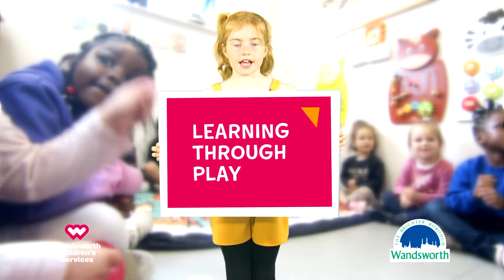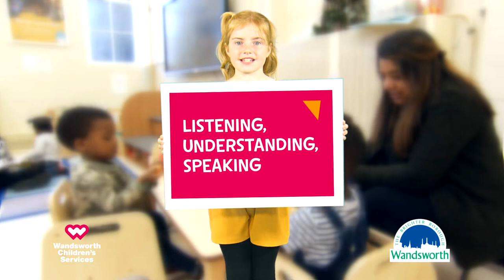A Day in the Life of a 2-Year-Old - SPANISH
Find out about the benefits of early education. This video is translated into Spanish.